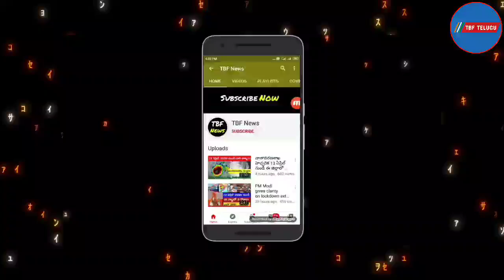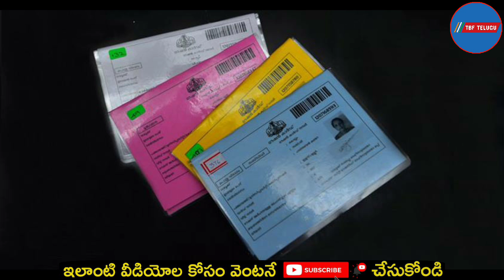రైతు బంధు మరో కొత్త శుభవార్త | Rythu bandhu latest news | Rythu bandhu amount | Rythu Runamafi